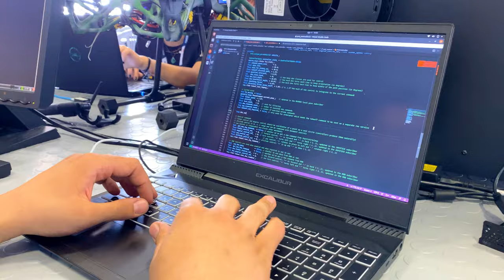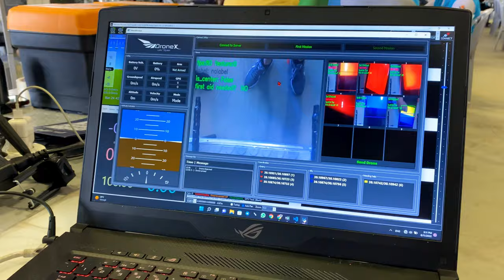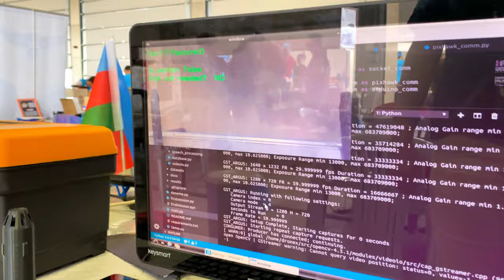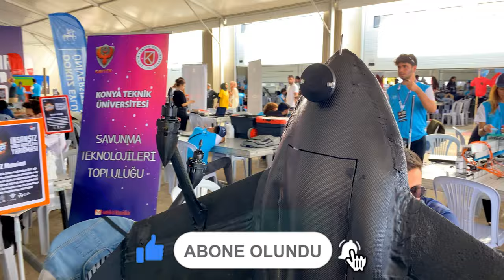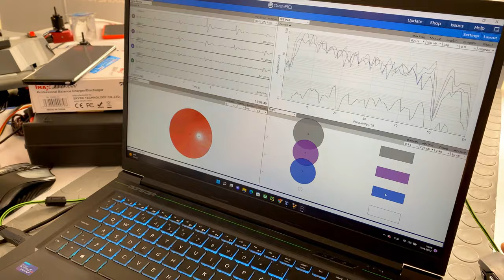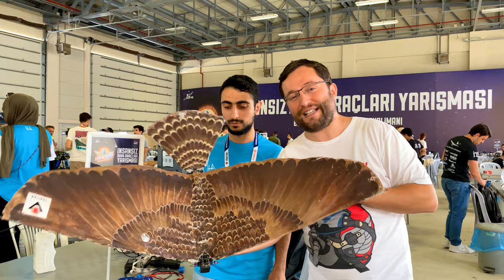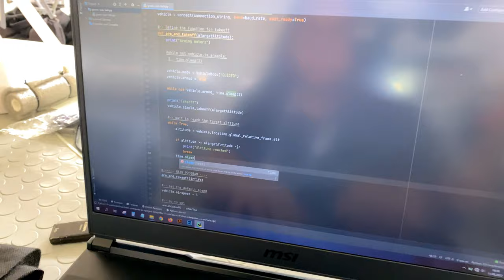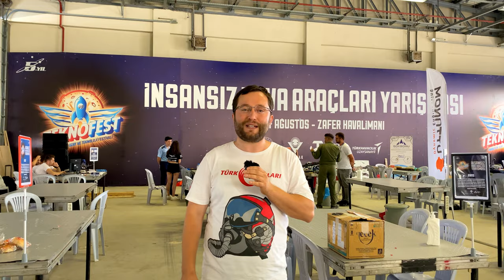Teknofest, Efsane Drone Projeleri, Serbest Görev İHA yarışları ( Gezdikçe Bilelim )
Kanalıma hoş geldiniz. Bu video da Kütahya’nın Altıntaş İlçesinde Zafer Havalimanında gerçekleşen serbest görev insansız hava aracı yarışmasında birbirinden yetenekli takımlarla röportaj yaptık.

Kesinlikle Göz atmanız gereken video listelerim

Merhaba ben Sefa ELMAS gezdikçe bilelim kanalı olarak imkan buldukça Türkiye de gezilecek yerler i eğlenceli videolar haline dönüştürüp doğa, tarih, gezi, seyehat, vlog içerikleri üreterek sizlerle paylaşmayı amaçlıyorum.

teknofest
teknofest 2022
teknofest drone
İnsansız hava aracı
Teknofest Drone Yarışları